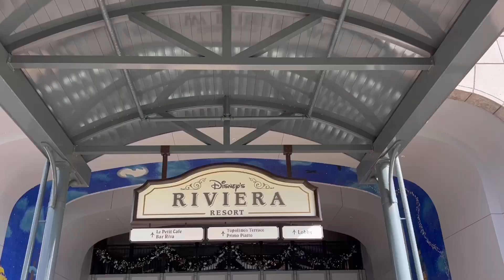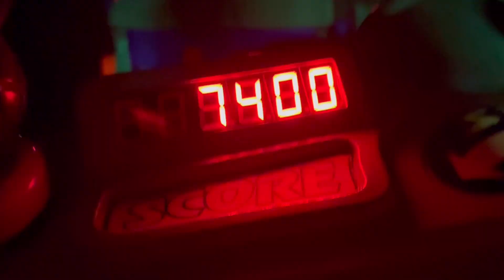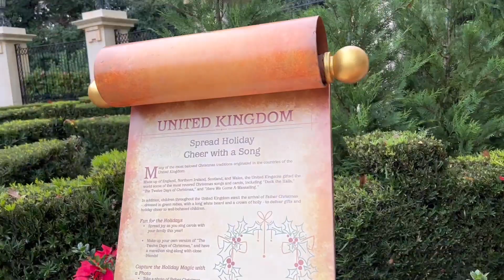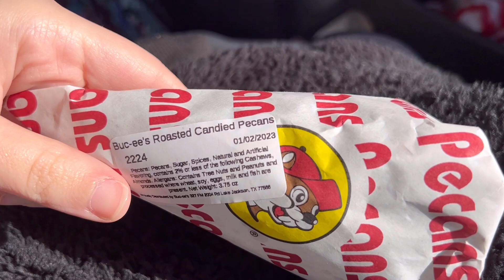one week at Disney World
WAX MELTER
BED SHEET SET

                      || CHANNELS ||